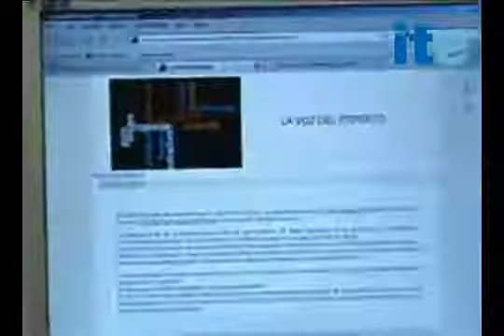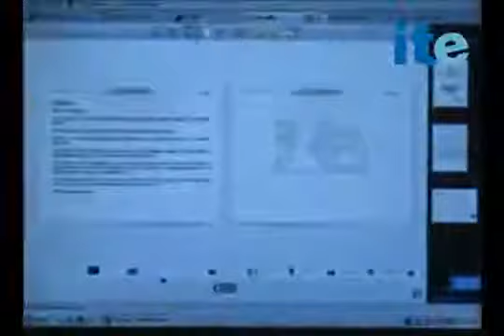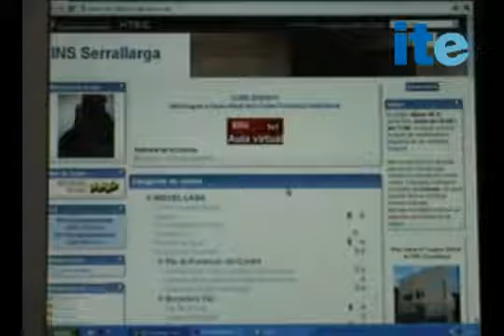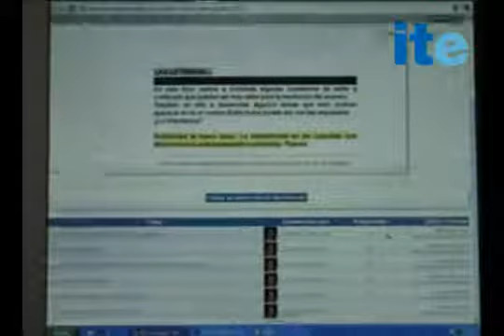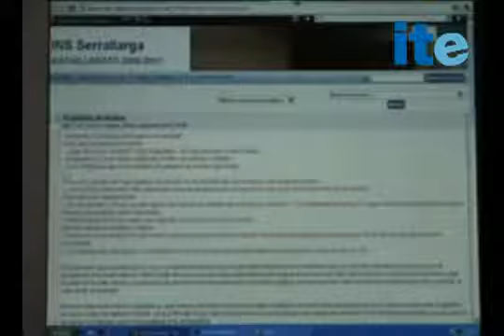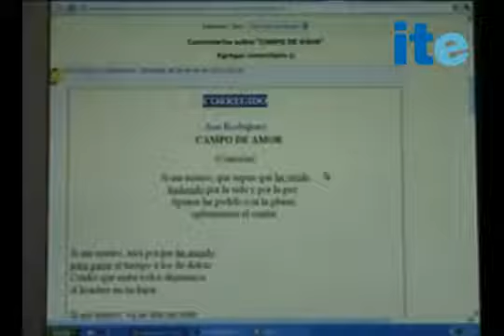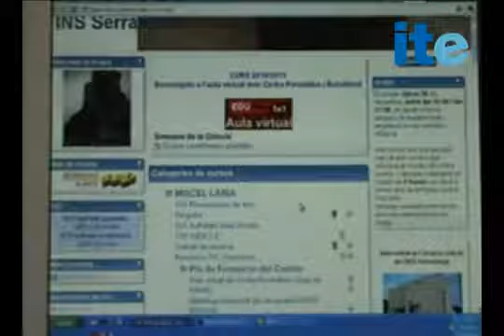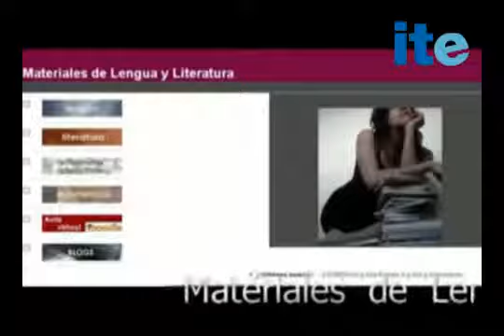Materiales de Lengua y Literatura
Lourdes Domenech es profesora de Lengua en el INS Serrallarga de Blanes. Se inició en el uso de las TIC en el curso 2004-05. En todo este tiempo, ha ido forjando su trayectoria con múltiples.

Elaboracion de RULETRA, Recurso Didactico para el área de Lengua y Literatura Tercer Año E.G. B.

Una clase demostrativa donde se muestra el uso del material didáctico en una clase de Lengua y Literatura de séptimo año básico.